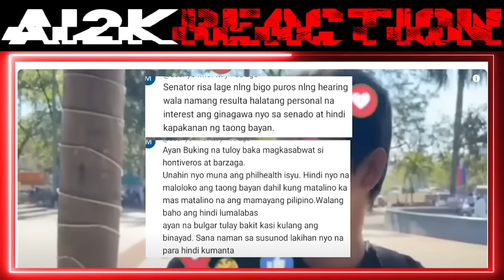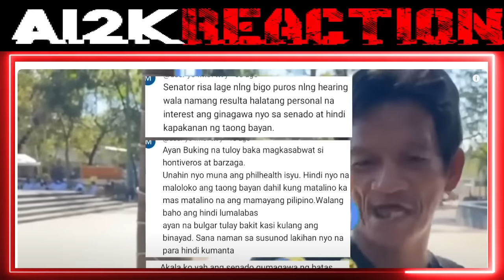Finish na! Nagwala sa tak0t si H0ntiver0s nilus0b ng mga Testig0 Niño Barzaga timb0g | REACTION